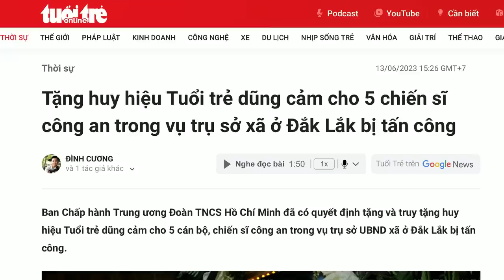Bị „tiễn“ trên giường thành đại bố, sa chân xuống hố hóa anh hùng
Một ông cụ già đang ngủ trên giường thì bị bắn chết, nhưng lại bị gọi là “khủng bố”. Còn những kẻ vũ trang tận răng nhưng nghiệp vụ kém cỏi, bị rơi xuống hố sâu tử nạn, thì sau đó lại được trao “Huân chương Chiến công”, như những anh hùng thời đại.